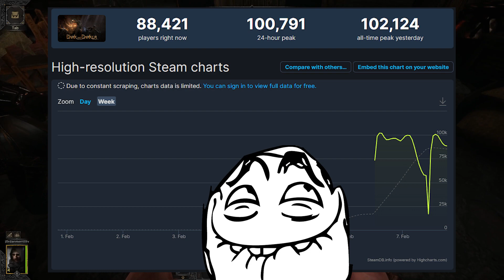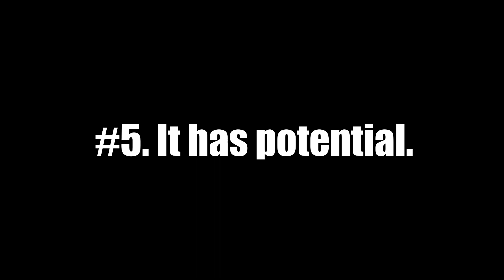5 reasons why Dark and Darker is going to be big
Dark and Darker is it the next big thing or is it just another lootershooter bound to die?

Catch me live on Twitch: Monday-Friday-Saturday starting at 7pm CEST!